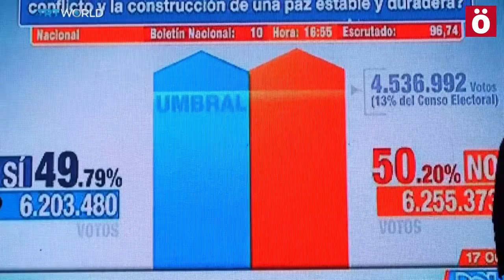Colombia Claves para comprender la derrota de la paz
El No a los tratados de paz firmados por las FARC y el gobierno colombiano en el plebiscito del pasado domingo sorprendió al pueblo colombiano y a toda la comunidad internacional que tenía puestos sus ojos en el proceso desarrollado con éxito en Cuba. Ahotsa.info ha querido analizar la situación con Diana Urrea, parlamentaria de EH Bildu de origen colombiano, y Yenifer Burbano, militante de Marcha Patriótica y actualmente refugiada en Asturias.